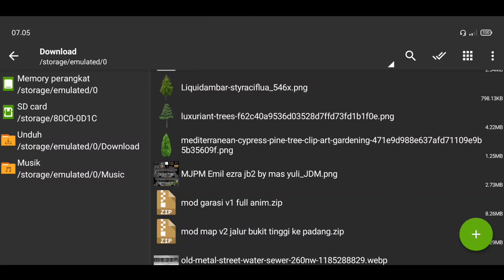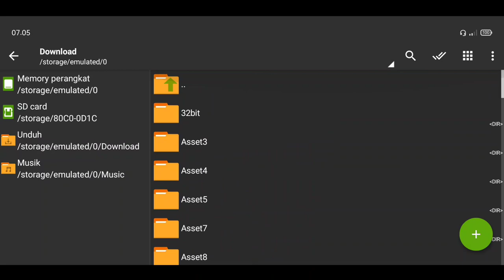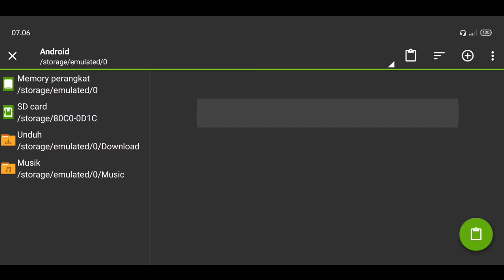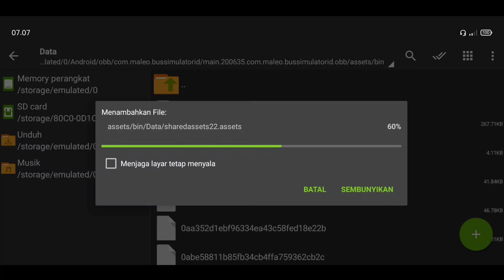CARA PASANG MOD MAP JALAN EXTREME DI BUSSID TERBARU 2022 GAMPANG!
Spek perangkat yang saya gunakan
Oppo reno 4
• Snapdragon 720G
• 8GB RAM
• 128 GB ROM
Alat editing rekam video
• Xrecorder (perekam layar)

Thank to
•Allah swt
•Kedua orang tua
•Saudara
•Para subreker semua
•Pacar

©Copyright - Rudhi Xplay